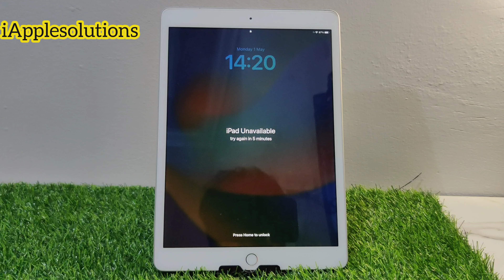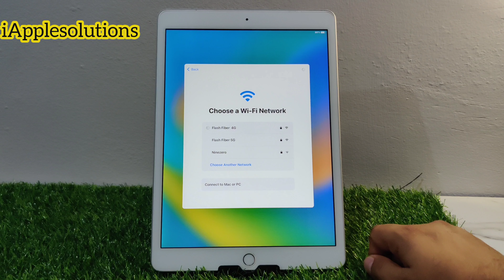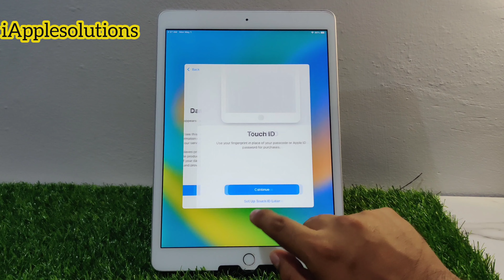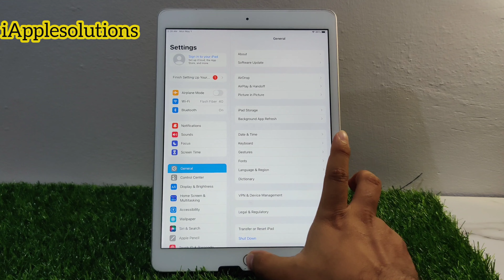How To Reset Screen Locked iPad iF Forgot Passcode! Hard Reset All Models iPad! Unlock iPad Passcode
Use EaseUS MobiUnlock to help you unlock iPhone/iPad/iPod Touch and regain full access to your iDevices -

 to Unlock Any iPhone/iPhone unavailable /remove Apple ID / MDM screen Time Without password

How To Reset Screen Locked iPad iF Forgot Passcode - Hard Reset All Models iPad Without Pc & iTunes

How To Unlock iPhone 4/4s/5/5s/5c/6/6s/7/8/X/Xr/Xs/Se/11/12/13 ! Unlock iPhone Data Losing 2023